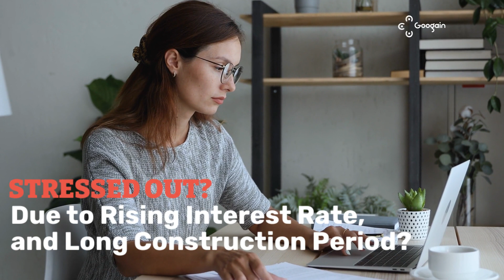Googain Home Loans -Extended Lock with Float Down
Extended Rate Lock Up to 9 months with Floating Down Feature! WOW!! It is such a great protection in the Rising interest rate market!